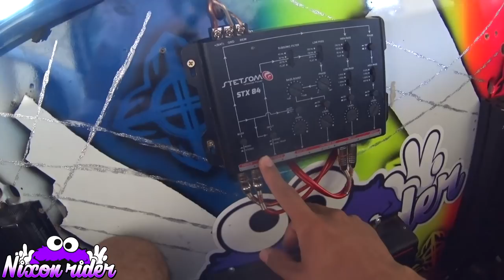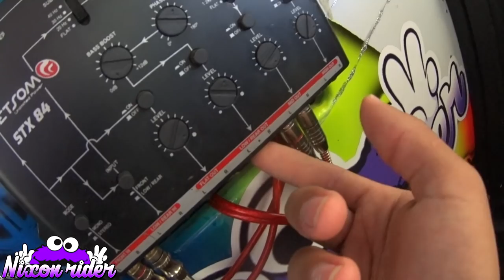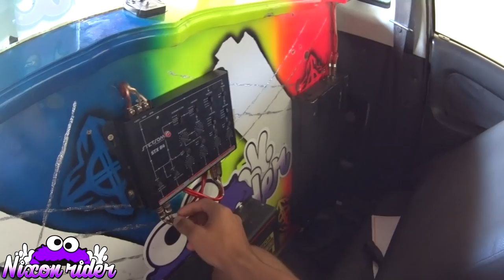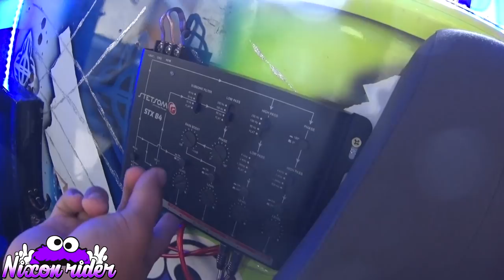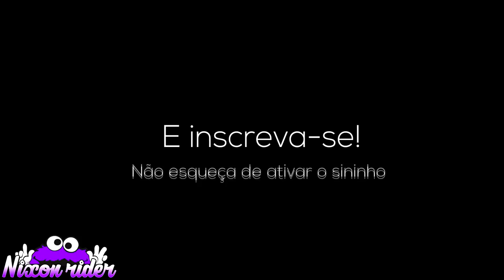🌟PROJETO DE SOM DA SAVEIRO EM ANDAMENTO!*usina+crossolver*🕪 -nixonrider-